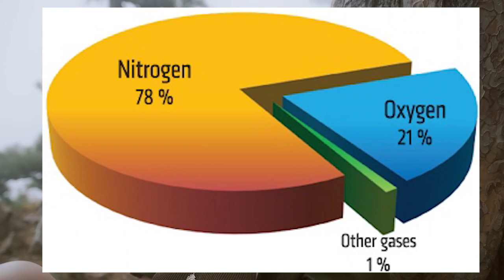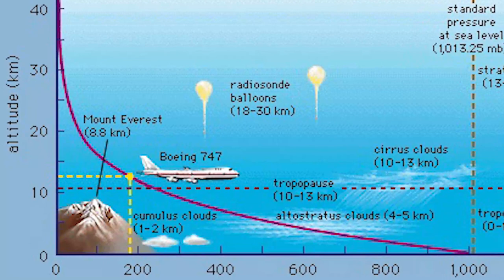How Do Passengers Get Fresh Air on the Flight | How do Oxygen & Cabin Pressure created on the PLANE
Secrets of Flight: How Fresh Air and Oxygen Are Provided on a Flight at 35,000 Feet, and What is Cabin Pressurization.

                                    -- - - -  - - THIS VIDEO BASED ON - - - - -
Discover the fascinating world of in-flight air quality and passenger well-being with our YouTube video! 🛫🌬️

Ever wondered how you can breathe comfortably on an airplane? Join us as we unravel the mysteries of cabin pressure, oxygen production, and the science behind breathing at 35,000 feet. Learn how fresh air is supplied to the passenger cabin, how oxygen is generated on board, and what exactly cabin pressure means. We'll explore the journey of breathable air from outside to your seat, ensuring a safe and comfortable flight experience.

Whether you're a curious traveler or an aviation enthusiast, this video provides insights into the engineering and technology that keeps passengers breathing easy in the skies. Join us on this informative adventure as we delve into the secrets of air travel comfort. ✈️🌍

Qatar Airways Online Check In | Web check in Step by Step Guide | Boarding PASS | Seat selection

Uncover the Secrets of Airforce One | World's most protected US President Plane | E-4B vs Air Force1

How Do Passengers Get Fresh Air on Flights | How do You Breathe On a PLANE | Cabin Pressure & Oxygen

Here you can find all types of information about Aviation including Airports, Airport processes, Airplanes, making of Planes, Flight Information, Luggage information, how to get Cheap Airline Tickets, ONLINE Ticket booking, Boarding Pass, web Check in and much more.
I'll be presenting all of this information in Urdu and Hindi, with English subtitles,